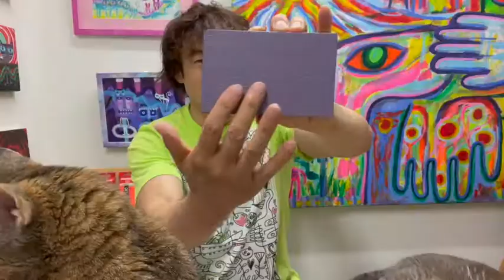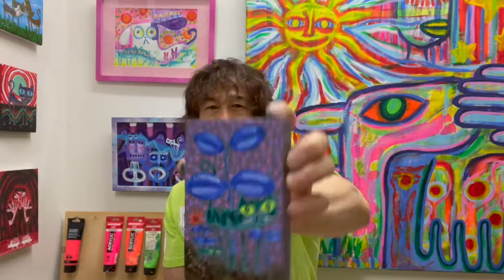木の板にアクリル絵の具で絵を描く方法・気軽に飾れる小さいアート！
小さい木の板で、お気軽なアート